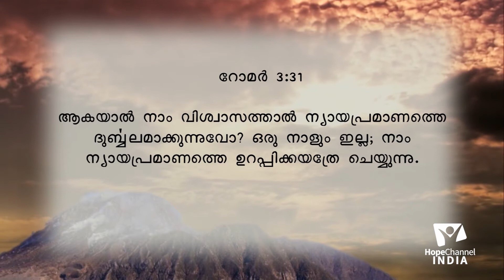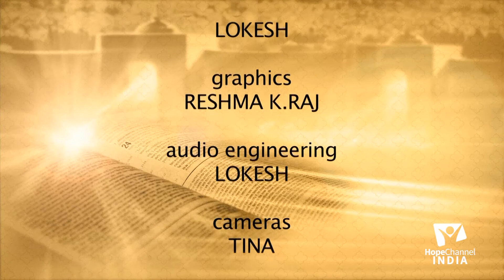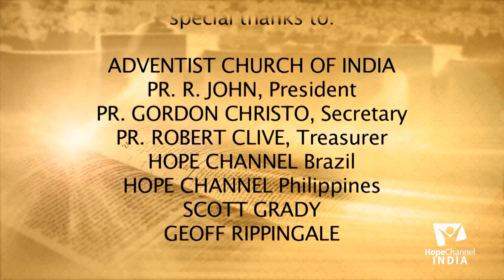04 The Law of God | Obedience by Grace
The Bible tell us not love the world or anything in it, but Satan often temps to do the opposite by destroying God's law. Join us as we discuss more on how this happens and the results of it with Pr. Rajesh Sasidharan.

Series: The Law of God

Speaker: Pr. Rajesh Sasidharan

Language: Malayalam